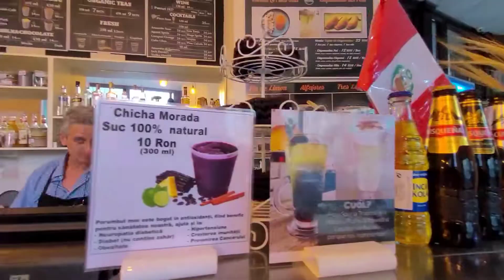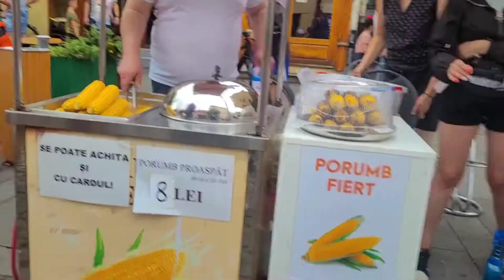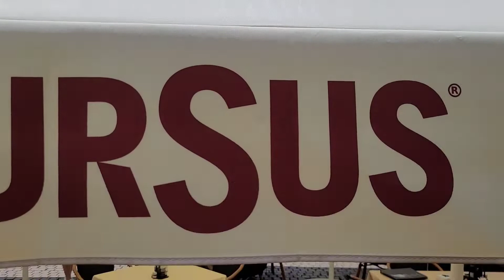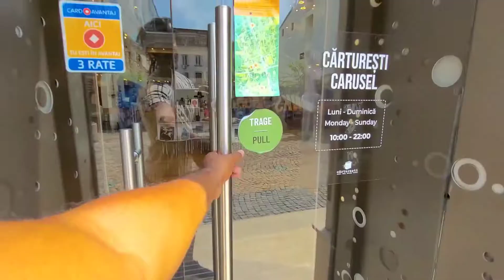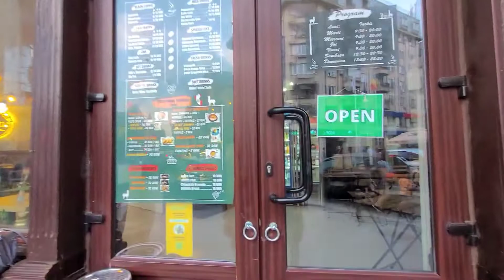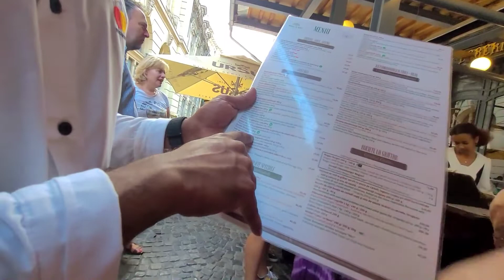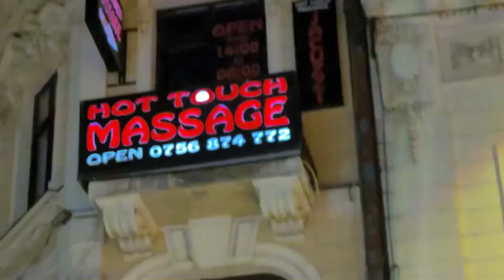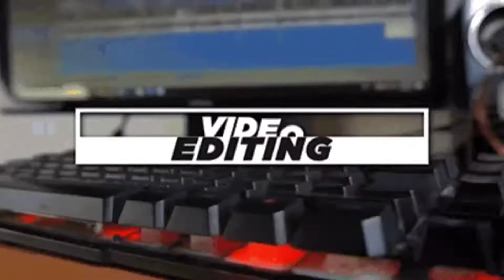🇷🇴 Vegan food tour in Romania! | Discover Sibiu and Bucharest | MUST TRY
We are back with a new video, Vegan food tour in Romania! - discover Sibiu and Bucharest - must try, I hope you will enjoy it.
Hey guys, Welcome to Stafa is live Channel.
Let's explore Romania's thriving vegan food scene, and the beauty and charm of Sibiu and Bucharest! Who said that vegan travel was impossible?? Let's go...

✔️ Thank you very much for listening and for leaving feedback. Every day I am completely astonished by all your warm support, which inspires me to work even harder on my video. Have a wonderful day!